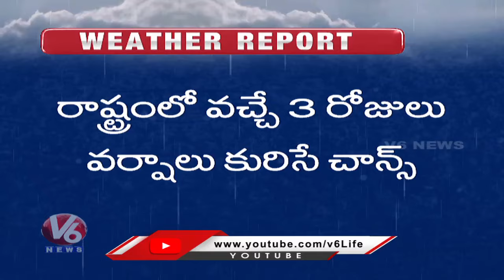Weather Report : Heavy Rain Alert To Telangana State | V6 News